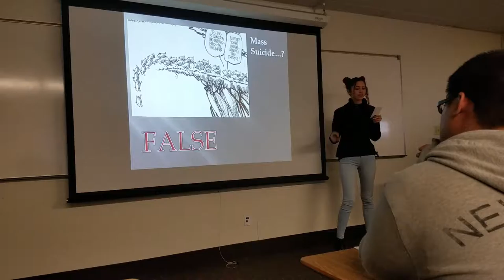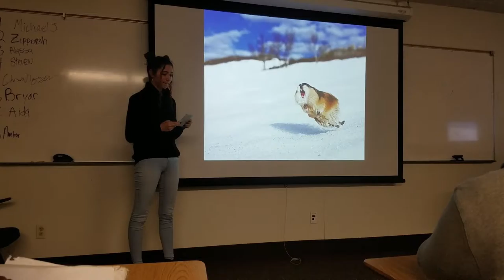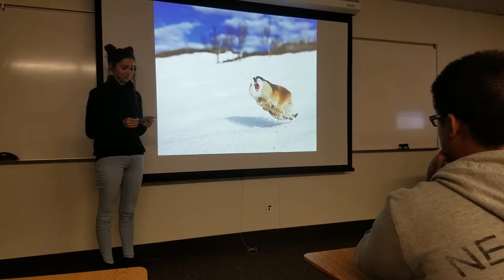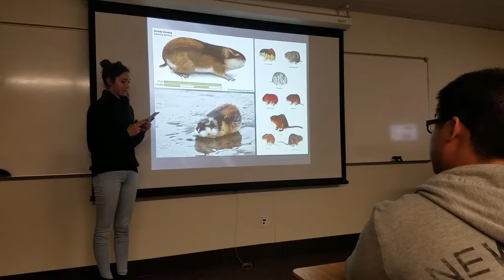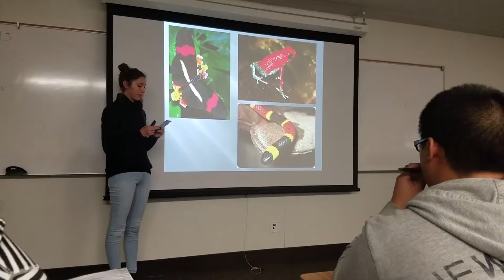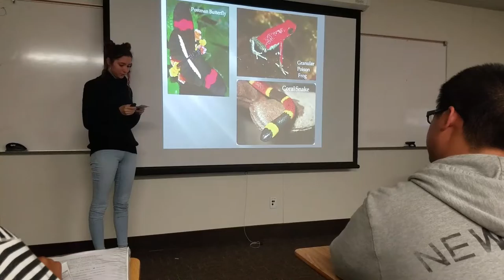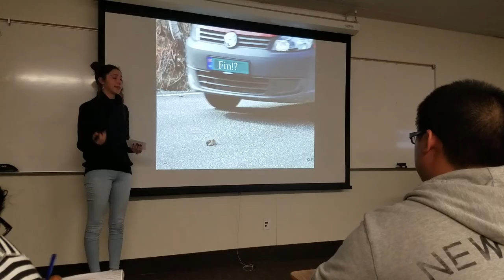Lemming speech - public speaking